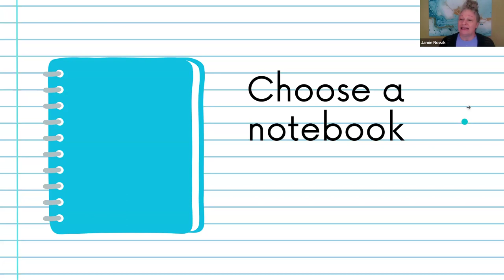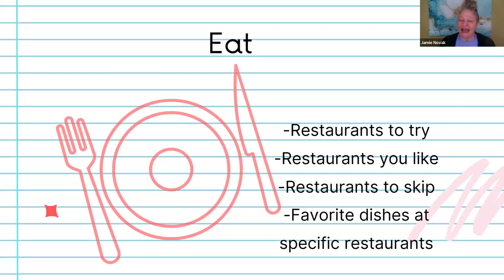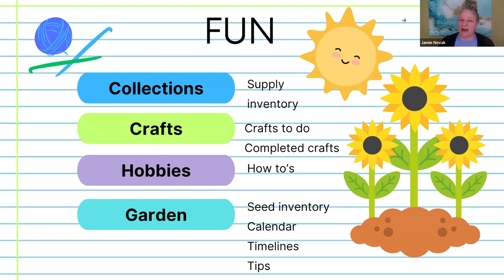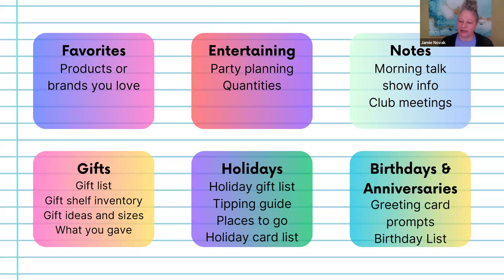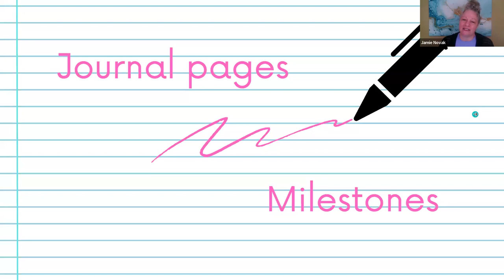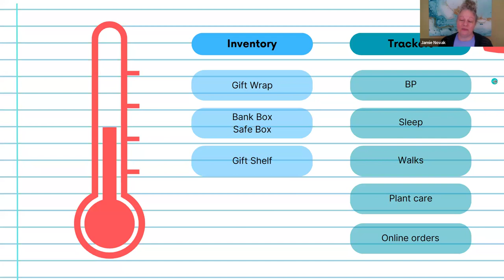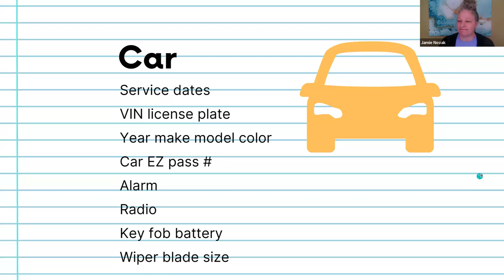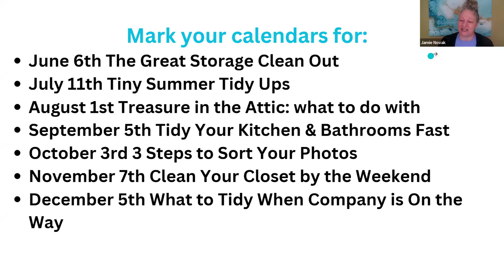Declutter series with Jamie Novak: How to Organize Your Life into 1 Notebook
Go from scattered to successful this year - with a single notebook! Join us online when organizer and author of Keep This Toss That shows you how to organize your life with a single notebook! You’ll be able to keep track of everything you need to get done, and more. Remember things, get organized, prioritize tasks, and stop misplacing important information.

About Jamie:

You may have seen her on morning TV, read her newest book Keep This Toss That, listened to her 10 Minute Podcast, or watched her YouTube Show. Jamie spends most days presenting virtual programs on how to de-stress and de-clutter, with a humorous twist. When not on the computer Jamie is clipping out recipes she never prepares.